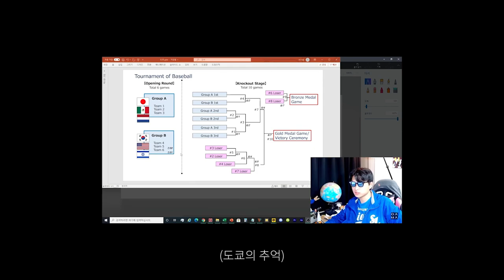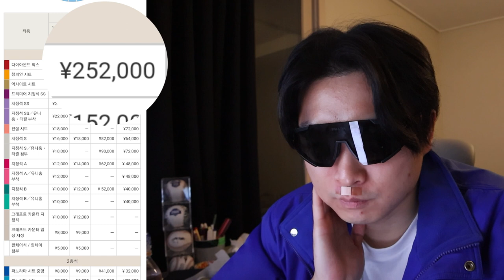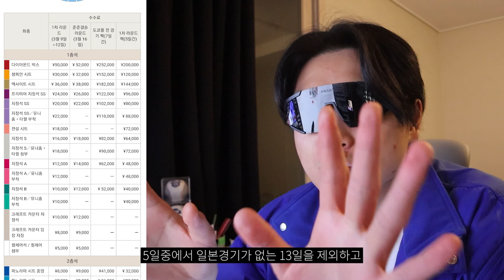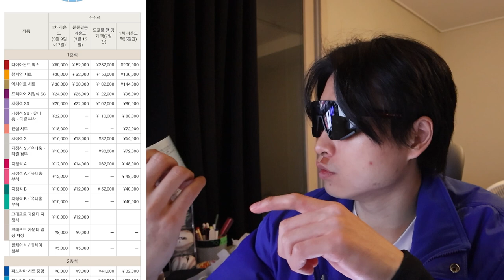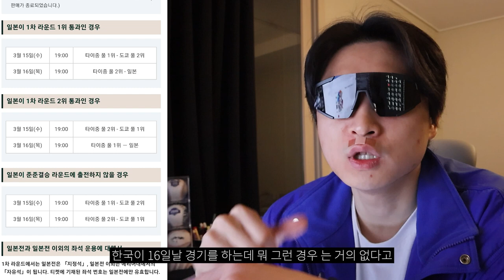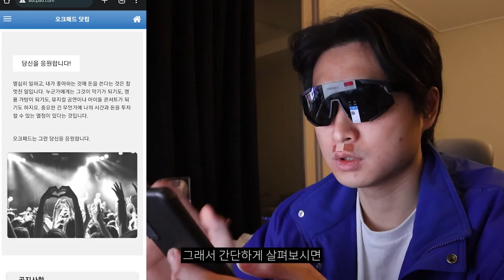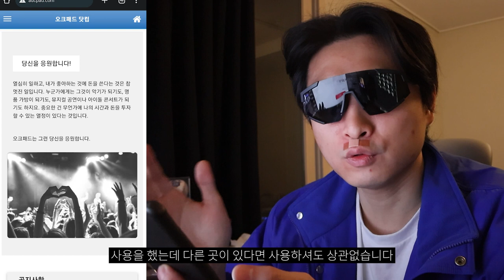WBC 직관가는법 알려드립니다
사실 반도체는 잘 모르고 티켓팅 전문가입니다. 잘부탁드립니다.